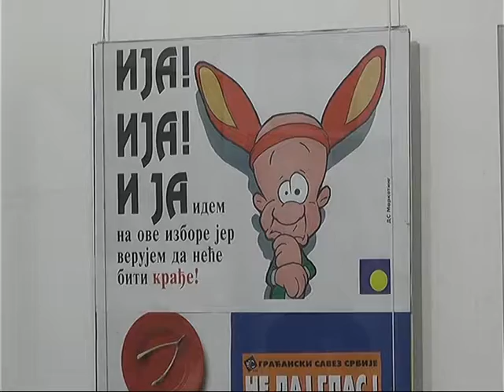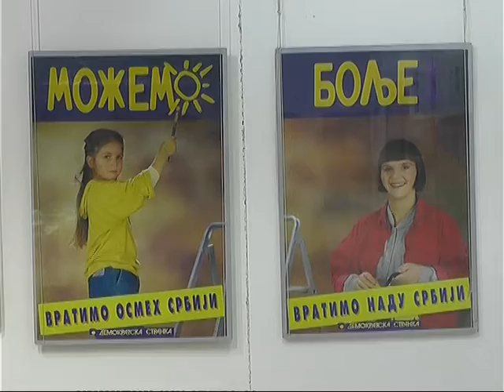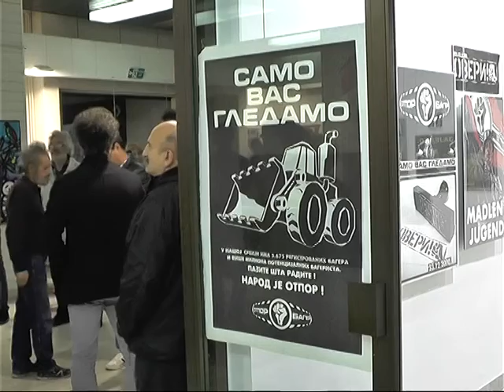# PKG DAN ISTORIJSKOG ARHIVA PIROT 14112017